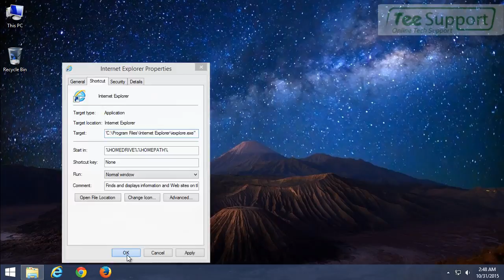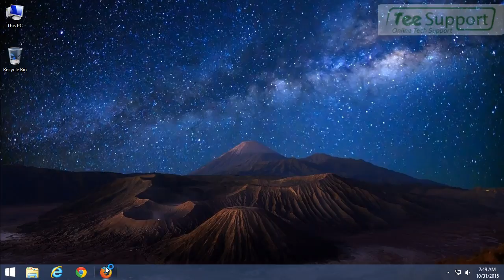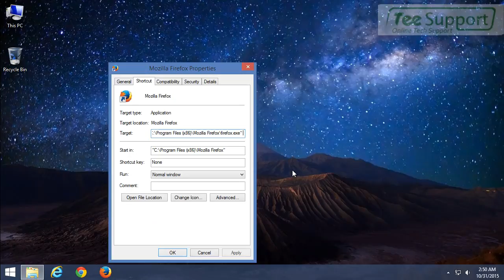Remove alert-virus-infection.com Effectively – Easy Way to Get Rid of Fake Alert